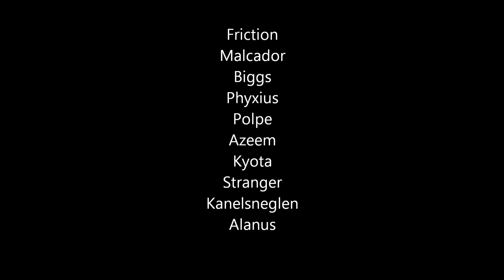Ragnaros Heroic 10 man - Tainted Draenor EU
Ragnaros Heroic 10 man kill by Tainted on Draenor EU. Holy Priest PoV.